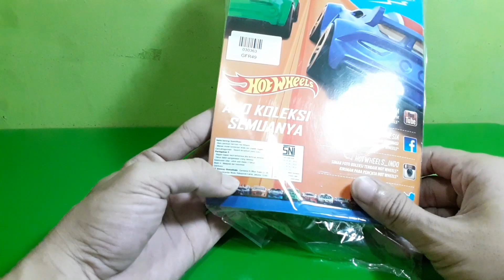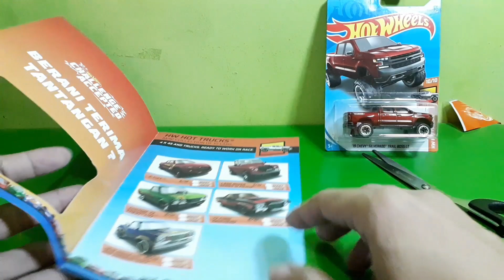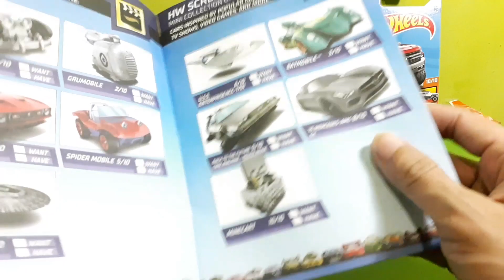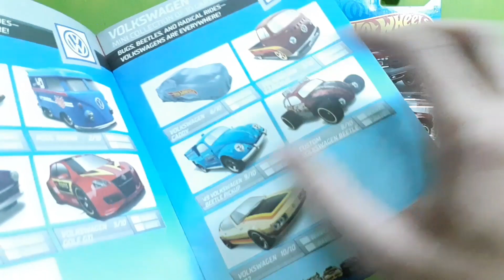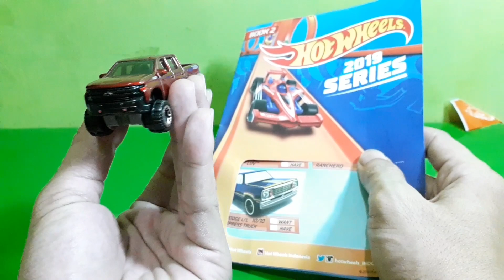HOTWHEELS BOOK SERIES [Unboxing||Review]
Salah satu edisi hotwheels paling menarik menurut saya karena di lengkapi buku panduan koleksi nih
Selamat menonton viewers semoga terhibur dan jd referensi isi dr video ini...